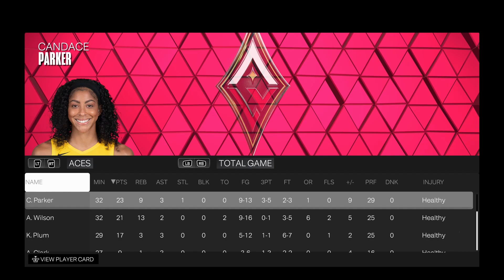NBA 2K23 The W Rise Of Gabby Jefferson Season 2 Las Vegas Aces Vs Indiana Fever: THE REMATCH AT HOME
WE JUST FACED THE ACES LAST WEEK AND IT'S THE LAST WEEK OF JULY.  THE ACES AND LIBERTY ARE OUR BIGGEST THREATS IN THE W, SO NEEDLESS TO SAY WE GOT ANOTHER WAR BACK TO BACK ON OUR HANDS.  AJA WILSON IS ONE OF THEM FOR SURE, BUT SO IS GABBY JEFFERSON SO LET THE GAMES BEGIN.  WE'LL SEE ONE OF THE 2 IN THE PLAYOFFS AND THAT'S FOR SURE.

LET'S SEE HOW YOU DO WITH GABBY JEFFERSON, JUST GO TO THE FREE AGENCY AND ADD HER TO A TEAM AND START THE W MYCAREER, OR YOU CAN EDIT HER HOW YOU WANT AND START A SEASON IT'S ENTIRELY UP TO YOU BECAUSE 2K MADE HER IN THE OFFICIAL WNBA ROSTER. GiftofGabChallenge TAG, EMAIL, SEND A VIDEO OF HOW YOUR SEASON WITH GABBY IS GOING.